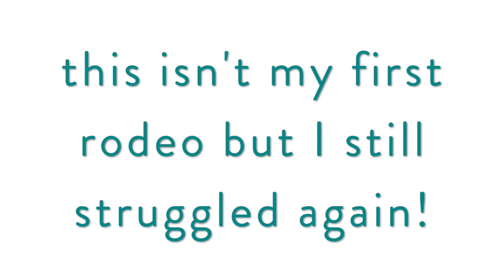How To Stop Nursing a Toddler Who Doesn't Take Bottles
Sarah Fit is evolving for the millenial mom, enabling their passion for healthy living while staying sane raising little people!
Sharing my nursing journey once again on YouTube. You can watch my first breastfeeding journey

Hi, I'm Sarah, a new mom, personal trainer and health nut!

Are you currently nursing and want to stop!? You've come to the right place. I nursed my 1st son 18 months and second 14 months. Neither took bottles and weaning was incredibly difficult. It was even harder to find information for people like myself who were at home with their kids. We weaned Tommy so I could get pregnant again. So if you want to get your period back and the only way to do it is to stop nursing, but you can't, here are my nursing breastfeeding tips to wean your toddler.